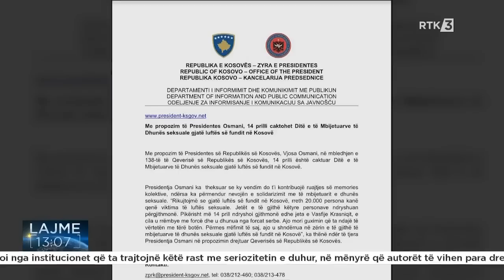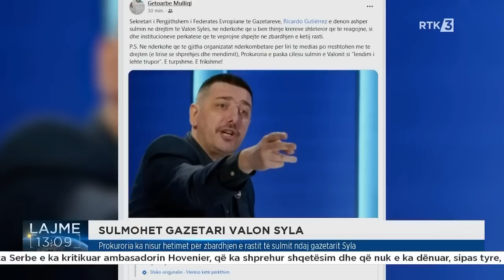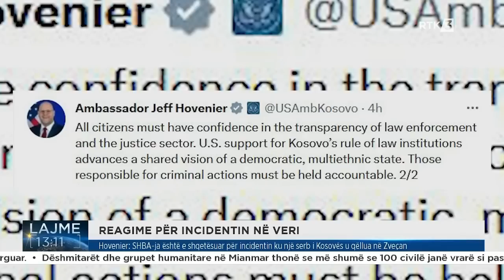Lajme 13:00 12.04.2023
Follow RTK: Lajme 13:00